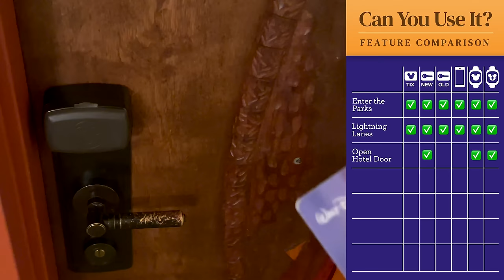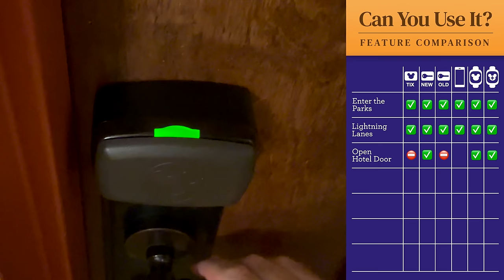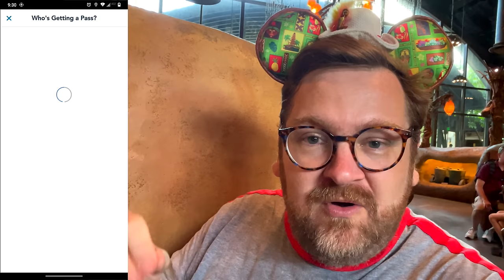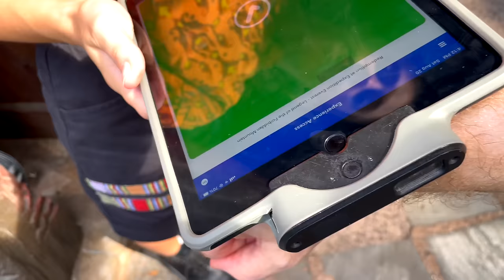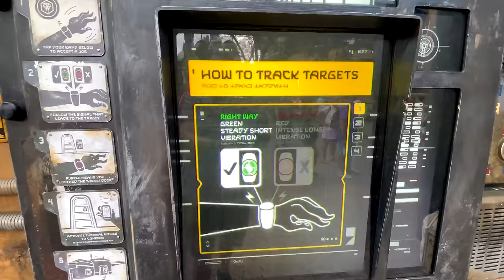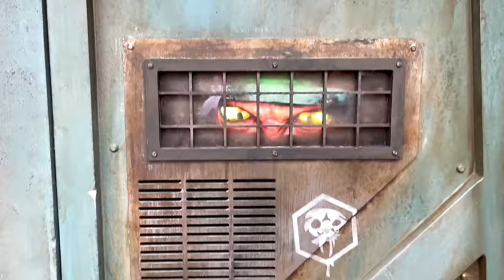Do You Need a MagicBand Plus at Disney World? Our Fun Guide to Magic Mobile, MagicBands & More!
Do you need the new MagicBand Plus on your next trip to Disney World? How about Magic Mobile? What if you plan to use Disney Genie Plus? We're answering all this and a LOT more in this fun-filled adventure through all four parks and a Deluxe Disney World Resort!

UPDATE: As some people have commented, I should have included that opening your hotel door is technically a feature of the My Disney Experience app (not MagicMobile). That said, I have never successfully opened my door with the app and I actually forgot it was a feature since it has never worked for me. 😂

SHOPPING LINKS FROM THIS VIDEO
Note that we make a commission from Amazon if you purchase using the links here:

ANKER POWERBANK
This is the latest version of the charger that we use and show in this video.

SIMILAR (CHEAPER) ANKER POWERBANK
Here's another option that is similar but more affordable because it doesn't have such a large battery. It still charges two devices at once including fast-charging via USB-C:

MAGICBAND CLASP
This looked like a good one - comes with 12 in various colors:

WHAT WE USE TO FILM OUR VIDEOS

This is like a steadicam for your phone. It keeps all your shots smooth and level, even while you are walking. Do not use on fast rides like roller coasters. Also note that this can convert to a selfie stick, but selfie sticks are not allowed in Disney Parks. This item is allowed because it is primarily a gimbal but you are not allowed to extend it.

This little microphone is a great, affordable way to cut down on the noise around you so people can hear your voice. Just be sure to point it at the sound you want and unplug it when you want to hear all the sound around you.

COLD SHOE MOUNT ADAPTER
If you want to use the DJI Om 5 and the microphone at the same time, you need one of these.